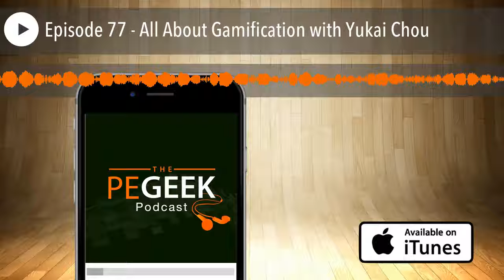Episode 77 - All About Gamification with Yukai Chou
In this episode of The PE Geek Podcast we speak with world renowned Gamification
Expert Yukai Chou. Yu-kai Chou is an Author and International Keynote Speaker on
Gamification and Behavioral Design. He is the Original Creator of the Behavior
Framework: Octalysis, and the author of Actionable Gamification: Beyond Points,
Badges, and Leaderboards. He is a sought after speaker/lecturer on gamification
and motivation worldwide, including at organizations like Google, Stanford
University, LEGO, TEDx, SxSW, Gamified India, Huawei, the Innovation Center in
Denmark, Kingdom of Bahrain government, and many more.
Throughout the episode we explore the concepts of gamification, the core drives
of human behaviour & how you can utilise these in education. We also touch on
great gamified experiences available for educators. Be prepared to take notes.